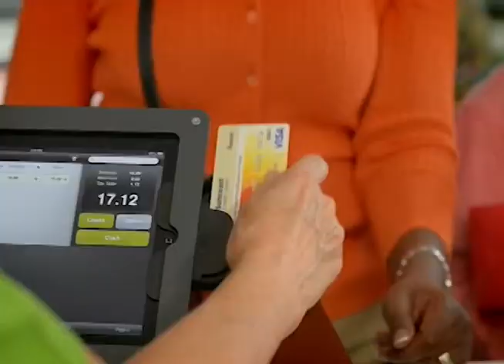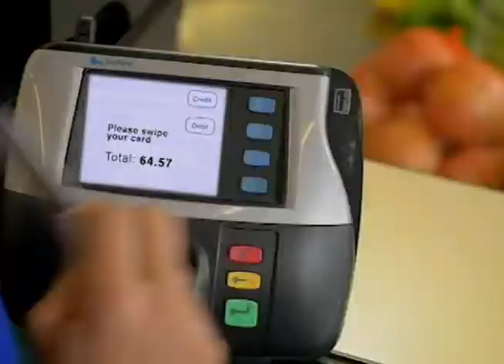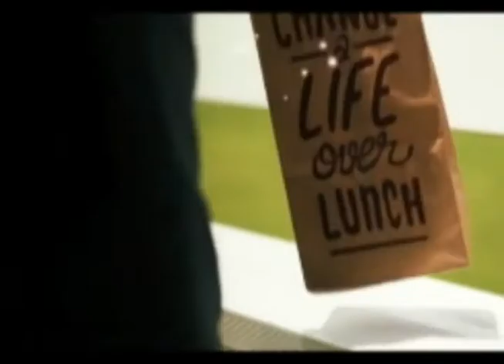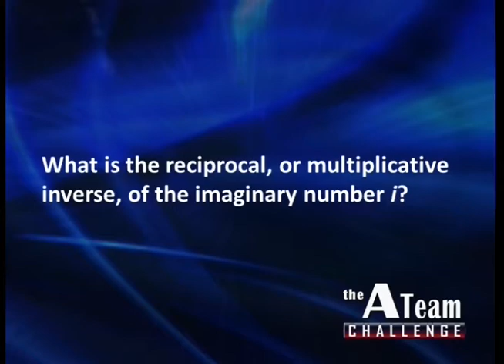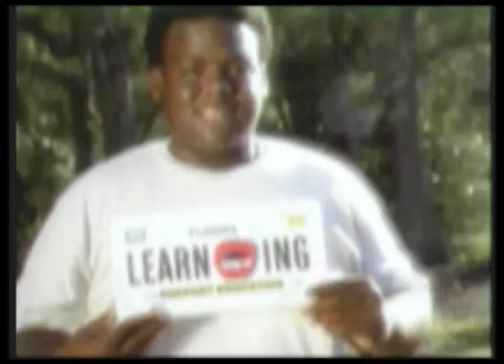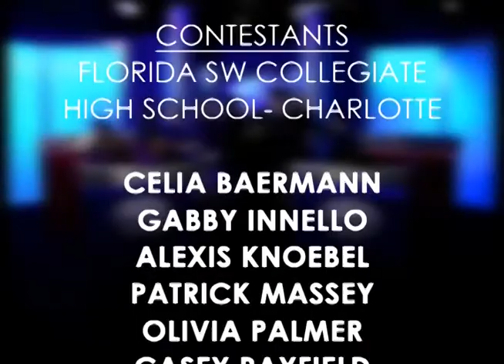A-TEAM Challenge 2017: Game 1